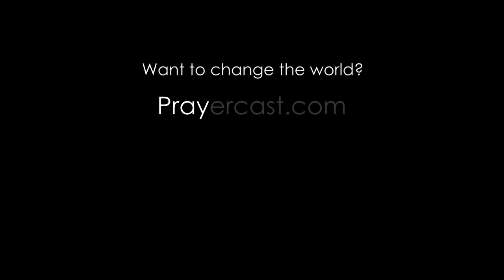Prayercast Videos: OMAN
OMAN
Continent: Asia | Capital City: Muscat
Government: Monarchy | Population: 3,418,085
Major People Groups: 67% Arab, 21% South Asian, 5% Mahra
Religion: 92% Muslim, 3% Hindu, 2% Christian
Language: Arabic/English | GDP Per Capita: $14,400
Literacy Rate: 81.4%
UNREACHED: 71.4%